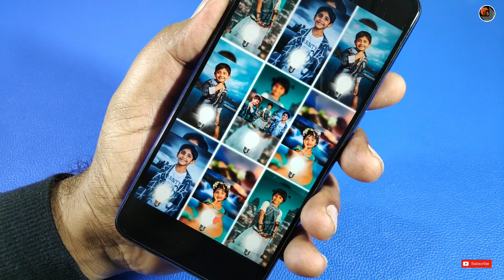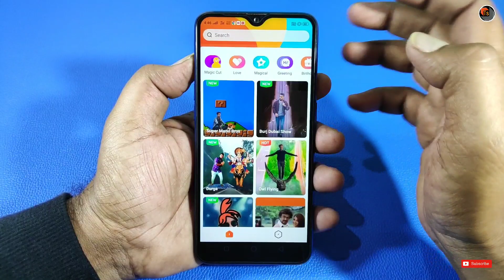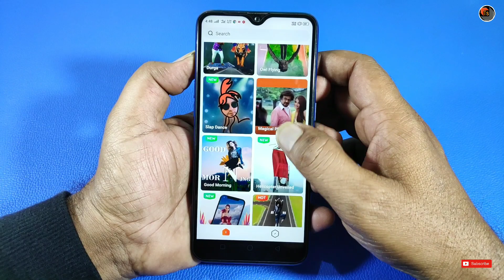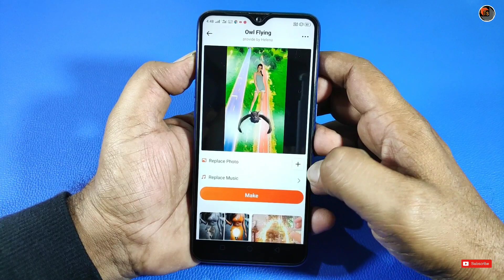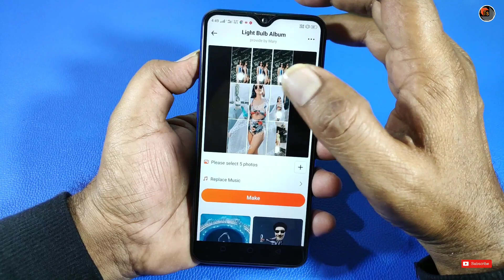Best Magical WhatsApp Status App | Special App To Create 3D Motion WhatsApp Status | Tech Siva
Best Magical WhatsApp Status App. In today's video, I introduce a beautiful application to create the best 3D motion WhatsApp with your photos.